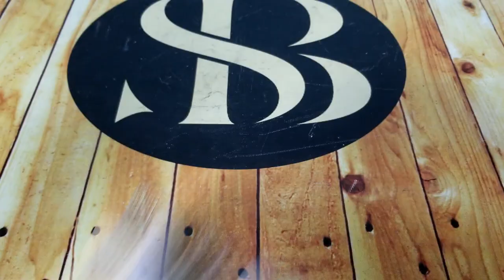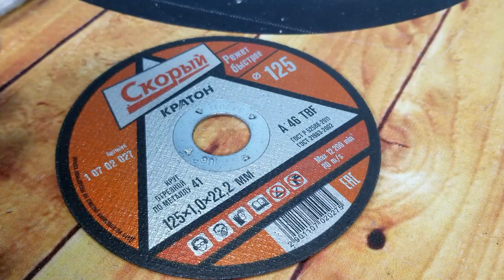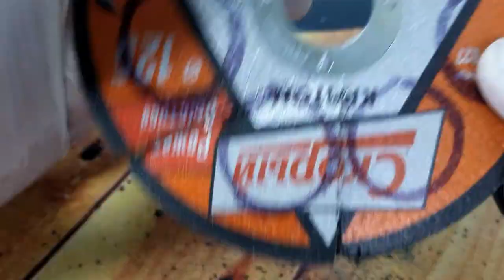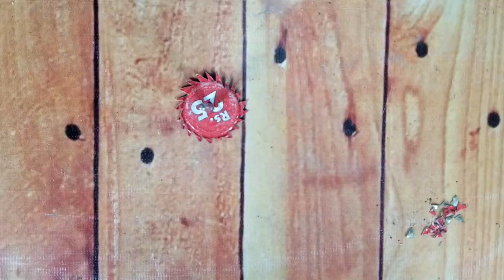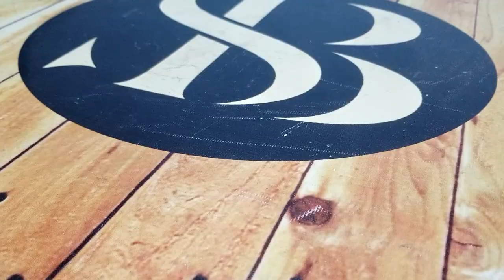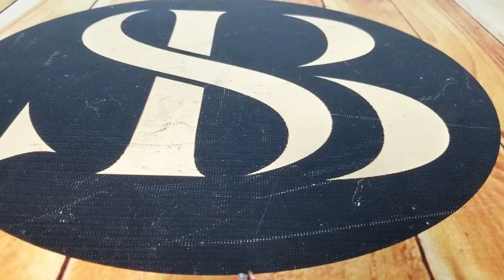Home made | Dermel (wire brush,carbon disc,wood cutting blade) | DIY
Hi friends! I show you how to make dermal accessories (wire brush, carbon disc, wood cutting blade.